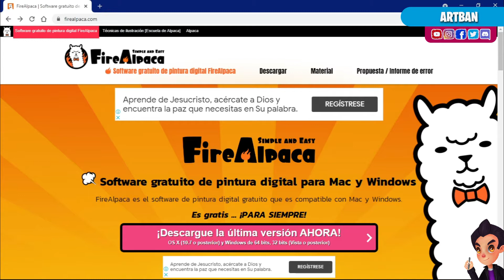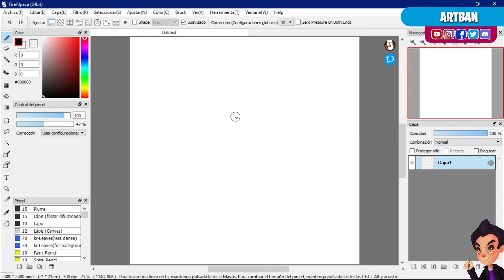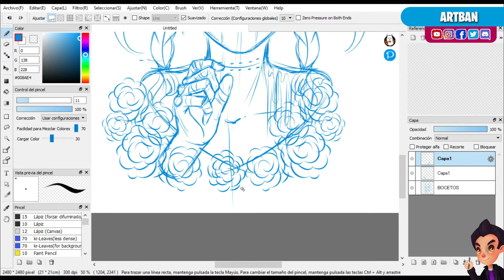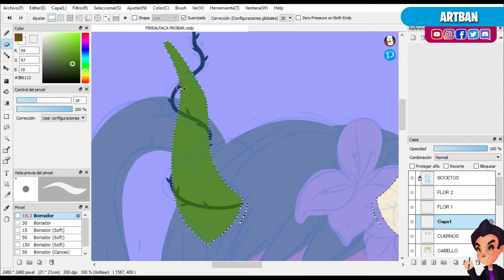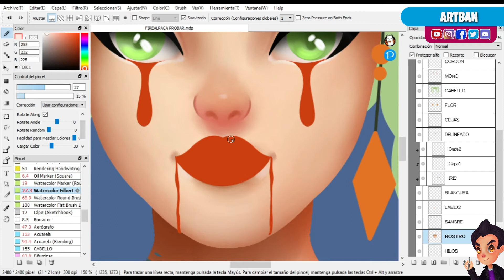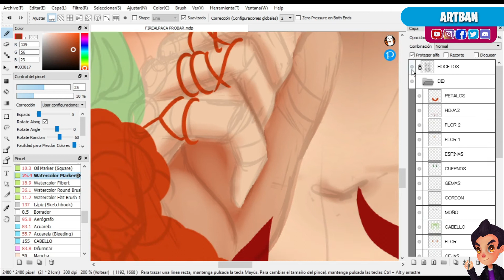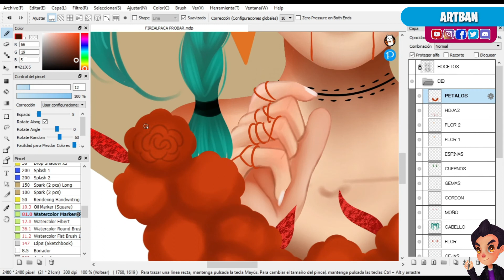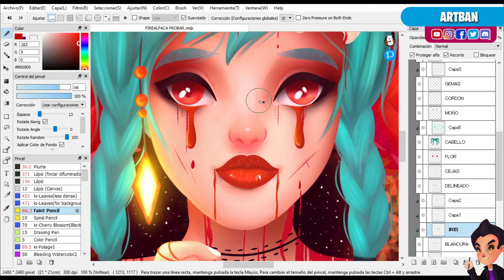Programas de dibujo GRATIS para PC | FireAlpaca (Medibang)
Hola  chic@s !!! hoy les traigo un nuevo vídeo al canal, donde pondremos a prueba un programa de dibujo GRATUITO... Espero que les guste.

Hasta pronto.